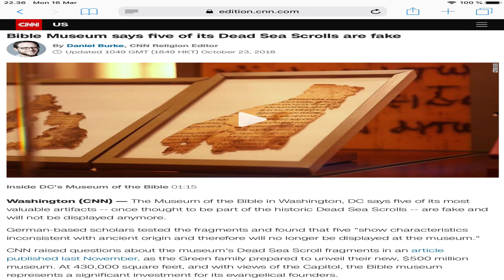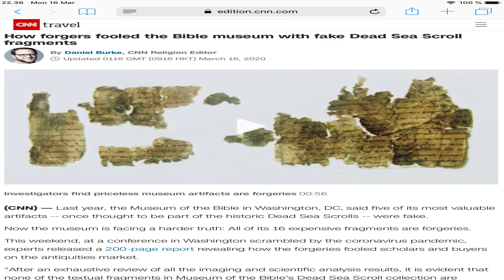THE DEADSEA SCROLLS ARE FAKE 😂 (NEWS)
The so-called oldest hebrew scripts: THE DEAD SEA SCROLLS turn out to be fake and fabricated but we knew and were saying that 11 years ago 😂  the Jew caught slipping 😂😂